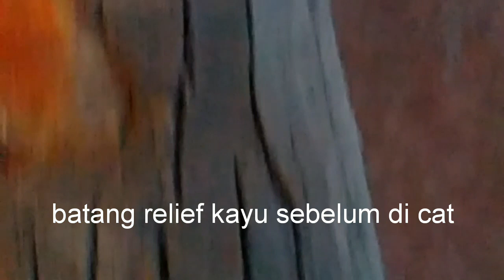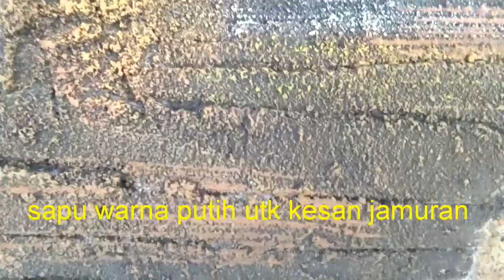Cara mengecat relief kayu dari semen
Cara dan urutan mengecat relief pohon dari semen